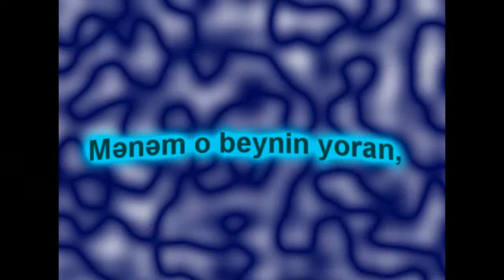Mask - Yandırdın Qəlbimi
Mix Mastering: Abbas İsmayılov
Beat: VOAY
Studi: sunshine Label
Video&edit: by ARez pro